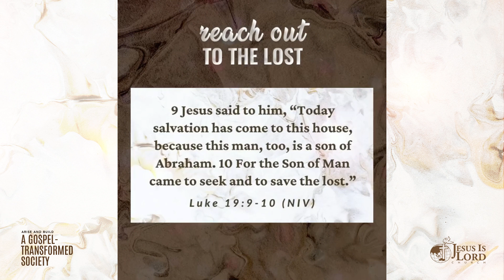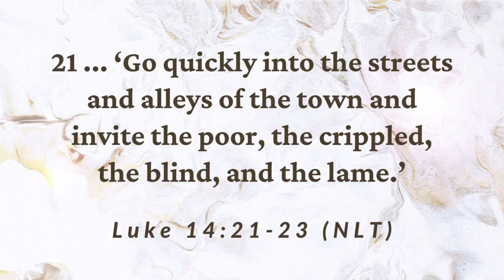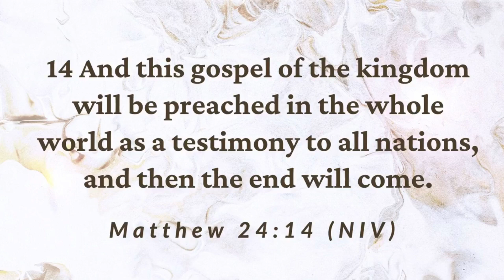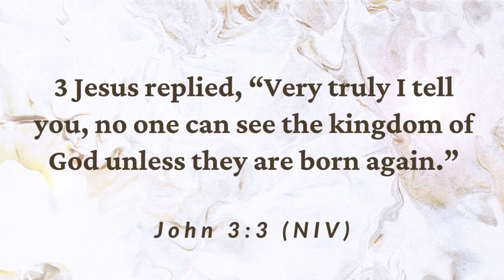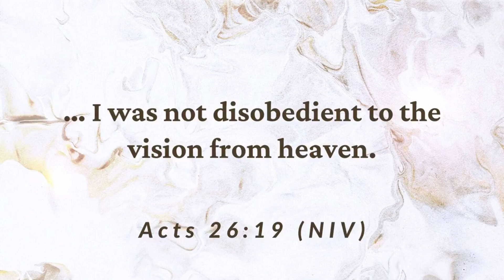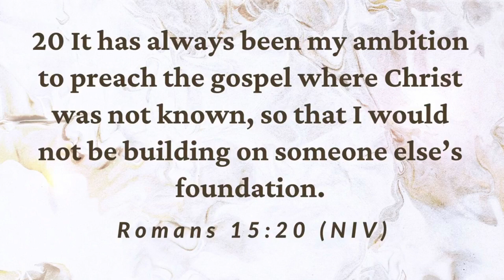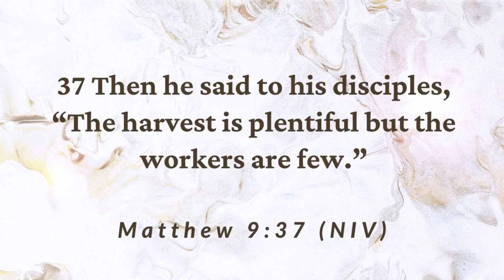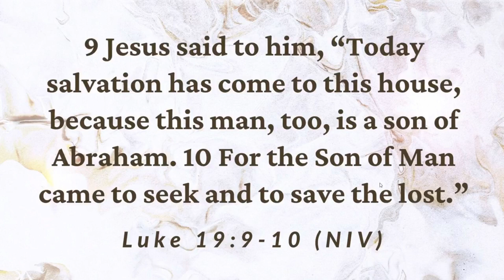REACH OUT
Here's our full preaching last Sunday by Sis. Grace Ferreras